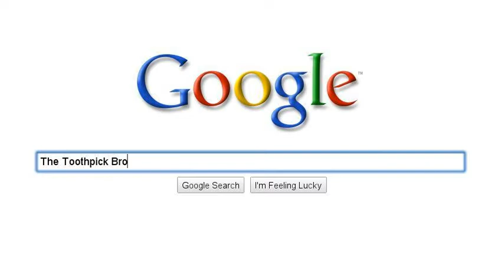What We Need to Know About Life And The End Google Searched.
The basics you need to know about life and the end.